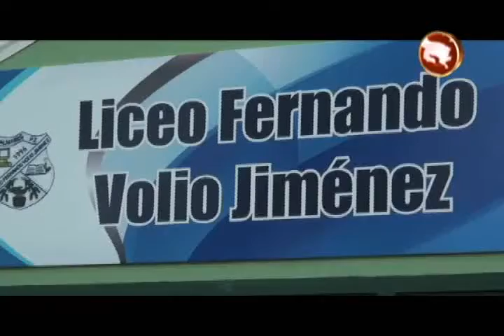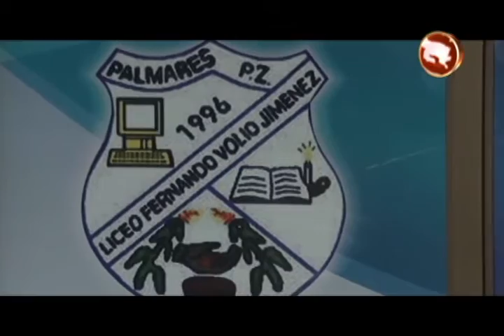Usted puede alquilar un chinamo para vender productos en la celebracióndel Liceo Fernando Volio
En menos de 20 días dará inicio la celebración del 20 aniversario del Liceo Fernando Volio Jiménez, gracias al aporte de la Municipalidad de Pérez Zeledón, la celebración tendrá lugar en el campo de exposiciones del cantón.